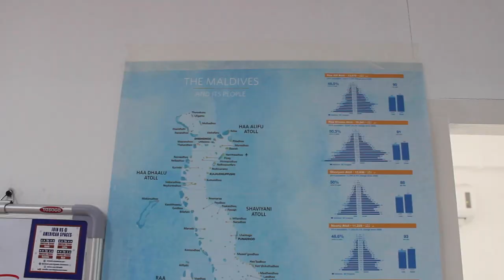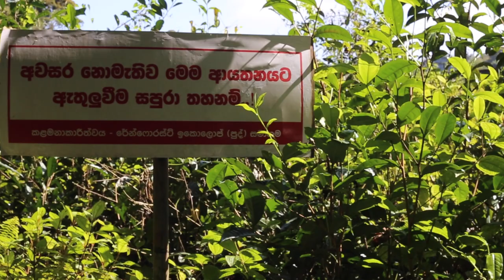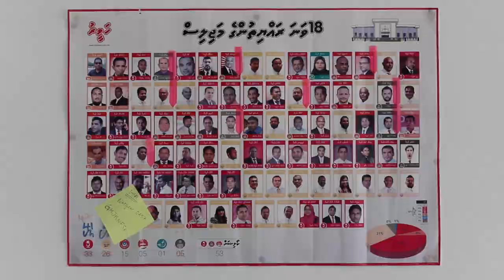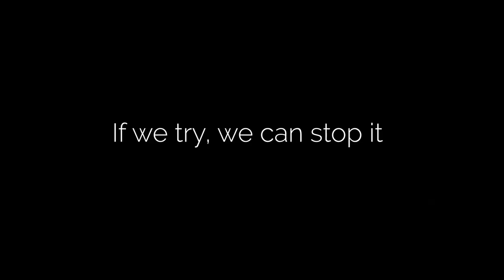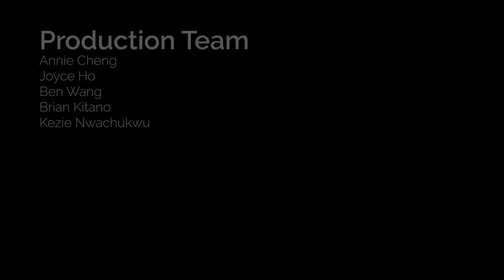Ecocentric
The conversation around environmentalism often surrounds the steps and actions taken by post-industrial states, but Ecocentric explores the concept of green living and sustainable development in a different framework. The student documentary features nonprofit organizations from Sri Lanka and the Maldives. Both South Asian island nations experience disproportionate obstacles as small states affected seriously by international climate change impacts, while working through socioeconomic challenges. Taking you through the coastal dynamics of Malé to the dense forest of Sinharaja, Ecocentric encourages its viewers to reconsider the broader environmental and climatic conversation.